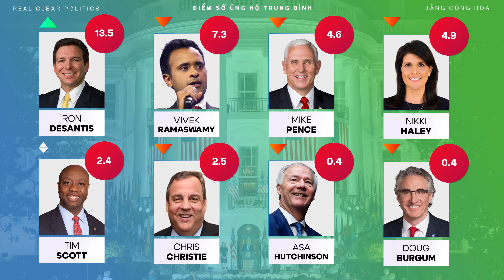DeSantis phủ nhận tin đồn từ bỏ tranh cử từ Trump; Doug Burgum giữ thế “diều hâu chực mồi” với TQ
Giữa lúc đang đối mặt với những thách thức ngoài chiến dịch tranh cử là bão Idalia cùng vụ xả súng do hận thù chủng tộc tại Jacksonville, thống đốc Ron DeSantis, người đang phải tạm thời rời tour tranh cử tổng thống 2024 để cùng người dân Florida lo liệu bão Idalia đang đổ bộ, thì đã có thông tin chiến dịch của cựu tổng thống Trump tiết lộ rằng thống đốc Ron DeSantis đang dự định từ bỏ hoàn toàn đường đua vào ghế tổng thống để nhìn đến ghế thượng viện (Senate). Điều này đã khiến nhiều tranh cãi nổ ra trước tiềm năng Ron DeSantis sẽ “rút gọn” trong vòng vài tháng tới.

Trong khi đó thì thống đốc Doug Burgum đã gặt hái được nhiều sự chú ý hơn trong số cử tri đảng Cộng Hòa tại hai tiểu bang chiến địa là Iowa và New Hampshire, với các thăm dò tại hai tiểu bang này cho thấy ông đang tăng điểm ủng hộ chậm rãi nhưng chắc chắn. Trước thềm sàn tranh luận đợt II của đảng Cộng Hòa đang ngày một tiến gần hơn – 27 tháng 9 – liệu chiến dịch của ông có thể thành công giúp ông đạt được các yêu cầu cần thiết?
📰 Sources
[1] Thân nhân Sao Vàng tuyên bố tổng thống Biden phải nhận lãnh trách nhiệm toàn phần trong cuộc rút lui đầy hỗn loạn tại Kabul ‣ (1) (2)
[2] Thống đốc Ron DeSantis tiếp tục ban bố tình trạng khẩn cấp trên diện rộng ‣ (1) (2)
[3] Thống đốc Ron DeSantis bác bỏ tin đồn từ phía chiến dịch cựu tổng thống Trump rằng DeSantis sẽ từ bỏ ghế tổng thống ‣ (1) (2)
[4] Ứng viên tranh cử tổng thống Doug Burgum cương quyết giữ tư thế “diều hâu” đối với Trung Quốc trên mặt trận kinh tế và đối ngoại ‣ (1) (2)

🖼️ Photos
Vivek Ramaswamy by Gage Skidmore, Wikimedia Commons
Ron DeSantis by Gage Skidmore, Flickr Commons
Marianne Williamson by Supearnesh, Wikimedia Commons

🎶 Music
Monument Music, Pixabay

🔵 License
Trillium Reports sử dụng mọi video, hình ảnh theo (1) các điều khoản bản quyền của mỗi sản phẩm, cũng như (2) dưới sự cho phép của định luật Fair Use Mọi câu hỏi hay yêu cầu cho từng sản phẩm cá nhân, xin liên hệ